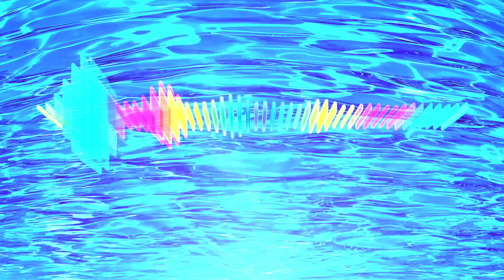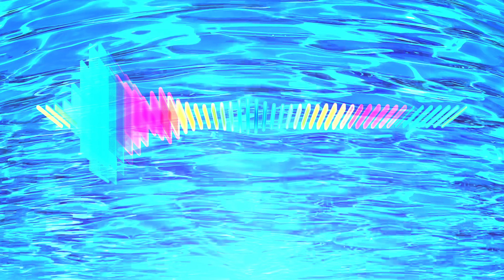"CONTROL" - PSYTrance Final MASTER - TD (thomas dickens)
TD live Sets, which were later enhanced, mixed, produced.

Consolidate Debt Free Zoom. TDickens.com schedule a zoom. Join the smart people.